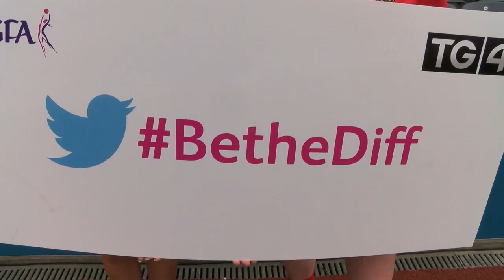TG4 All Ireland Ladies Football Finals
See a report from 'Media Day' at Croke Park for the 2014 TG4 All Ireland Ladies Football Finals.

Sinead Goldrick (Dublin), Roisin Phelan (Cork), Aisling Moane (Fermanagh) and Alisha Jordan (New York) all give their thoughts as the big day approaches.

Video by Jerome Quinn for the LGFA